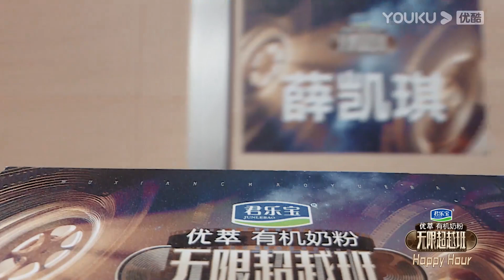【花絮】直击“无限”女艺员化妆间，李一桐最想挑战烟熏妆 | 无限超越班Memories Beyond Horizon | 成龙/尔冬升/惠英红/吴镇宇/佘诗曼 | 优酷综艺 YOUKU SHOW